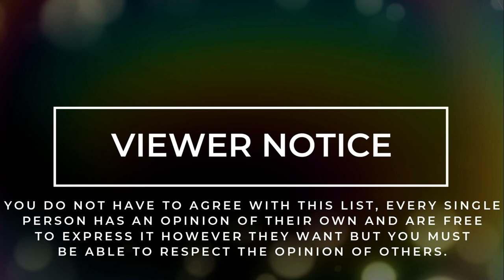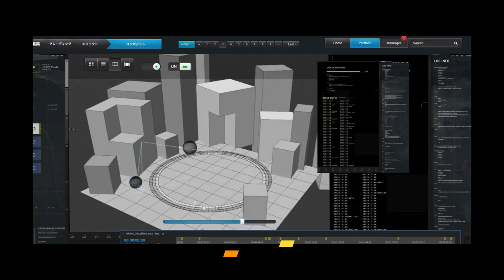MY TOP 42 SAKAMICHI SERIES (NOGIZAKA46, SAKURAZAKA46, HINATAZAKA46) SONGS 2022 EDITIONS!!!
MY TOP 42 SAKAMICHI SERIES SONGS 2022 EDITIONS!!!
What is your favourite songs from Nogizaka46,Sakurazaka46, and Hinatazaka46. Please write down below in the comments section :D